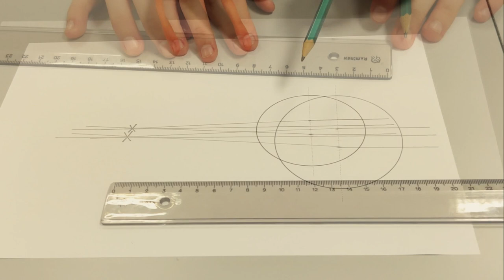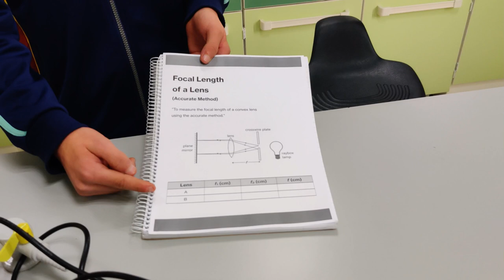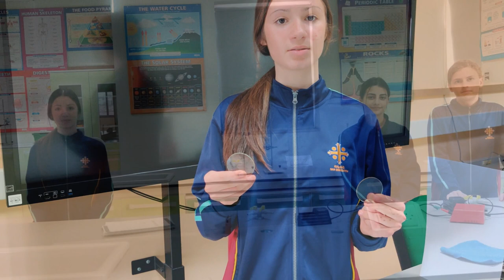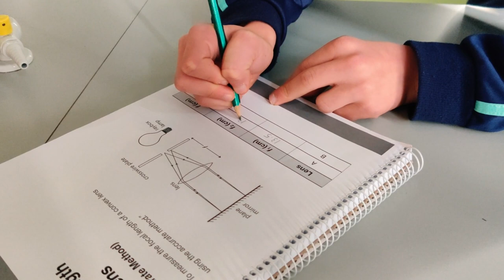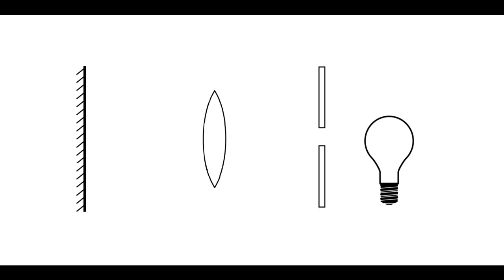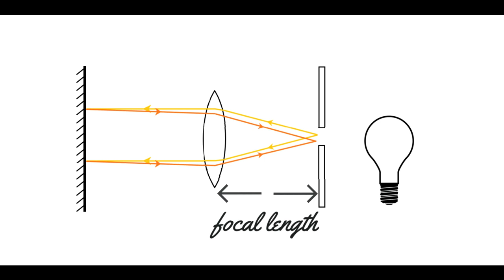Focal Length of a Converging Lens (Accurate Method)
In this experiment, the focal length of a convex lens is measured using an accurate method. The focal lengths of two different convex lenses are measured and compared. The video will include an explanation of how the experiment is carried out and how it works. A cross-wire plate is used in this experiment and placed in a ray box. The video also includes a brief description of how the rough method to find the focal length is carried out before performing the accurate method. After determining the focal length, the power of both lenses is also compared.